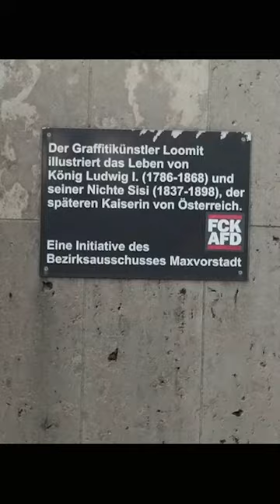Sisi az aluljáróban